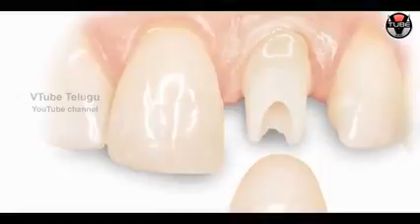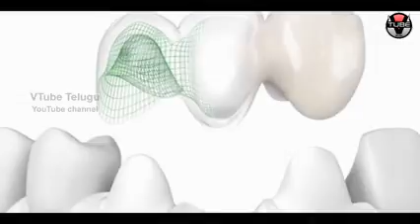Health tips must watch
Video from Thirupathi